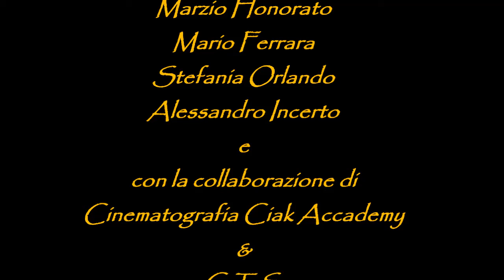Ti spiego perchè sei schiavo!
Estratto dal film Nuovo Ordine Mondiale 2015 dei Fratelli Ferrara.
Con Enzo Iacchetti,Marzio Onorato,Mario Ferrara,Stefania Orlando e Alessandro Incerto.
In collaborazione con Accademia Cinematografica Ciak Accademy & C.T.S. Centro Teatro Studi